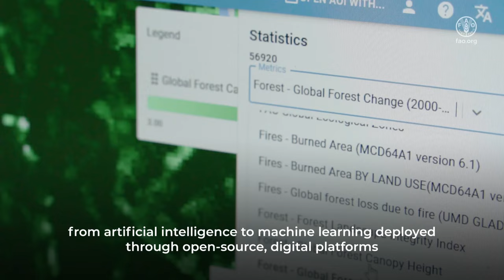Harnessing innovation: Papua New Guinea's role in AIM4Forests' programme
Since 1990, over 420 million hectares of forest have disappeared. To combat this, AIM4Forests, a programme by the FAO and the UK, aims to halt deforestation and restore degraded land by 2030 using advanced technology. Launched in 2023, it supports 20 countries, including Papua New Guinea, rich in biodiversity and home to the world's third-largest rainforest. This initiative not only leverages AI and machine learning for forest monitoring but also emphasizes the critical role of Indigenous Peoples in conservation efforts. AIM4Forests represents a pivotal step towards blending tradition with innovation in the fight to preserve our forests.
The video has been recorded with prior, well informed, and free consent of Indigenous Peoples involved.